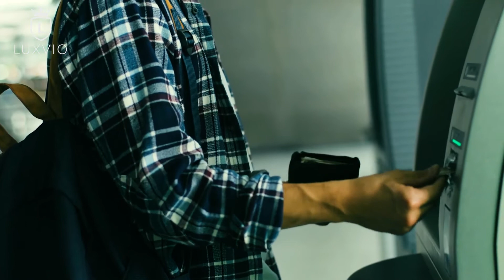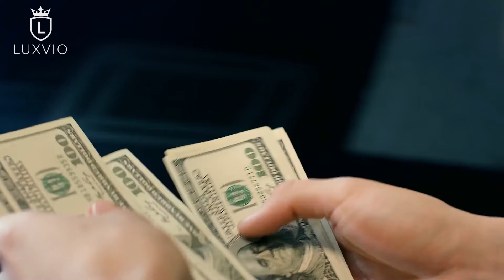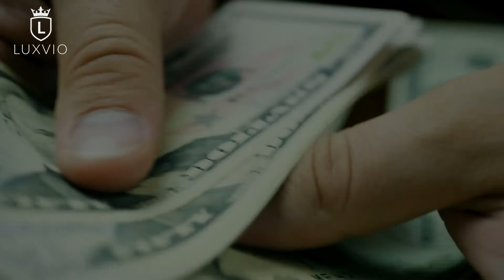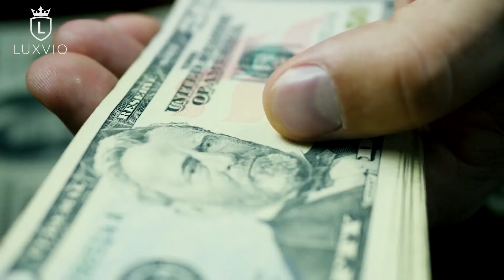THE RULES of MONEY - This is My Story ...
THE RULES of MONEY. In this video, we go over THE RULES of MONEY.